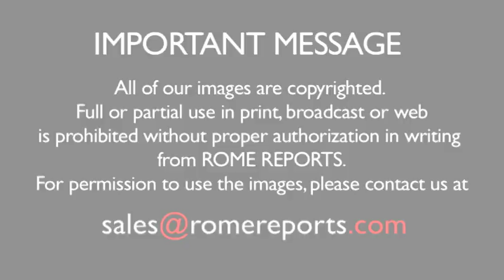The girl that baked a cake for the pope... and got him to blow out the candles!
December 17, 2016. Gloria Alvizo, from Mexico, woke up at 6 a.m. to give the pope a birthday cake at the General Audience.